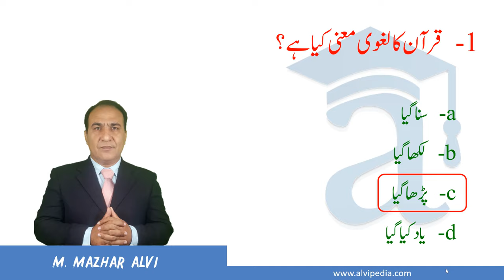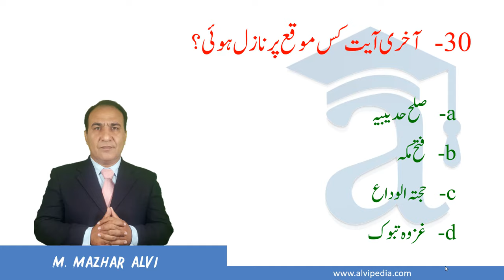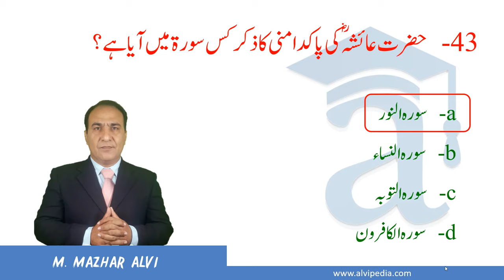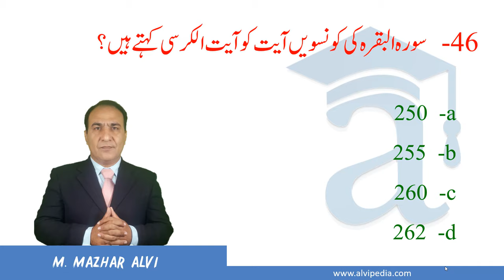Quran MCQS in urdu Part 1 | Quran questions with answers | Quran quiz | islamiat MCQS PMS NTS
Quran Majeed most important mcqs.